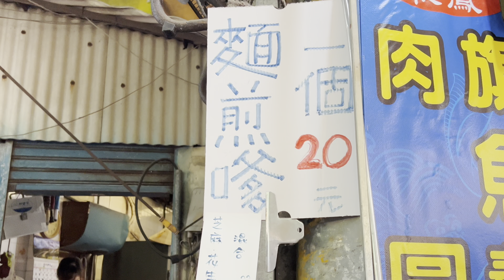要吃到香脆而且一小塊的麥仔煎，就只在這市場裡才有哦！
鴨母寮市場麵煎嗲